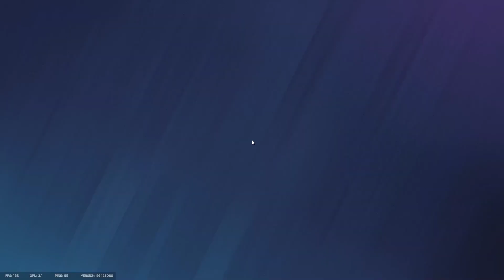an unfamiliar game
mad at apex